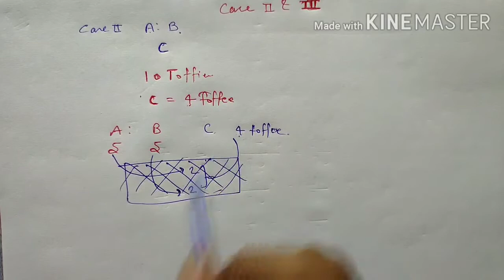#3 admission of a partner (part 3)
t.s grewal